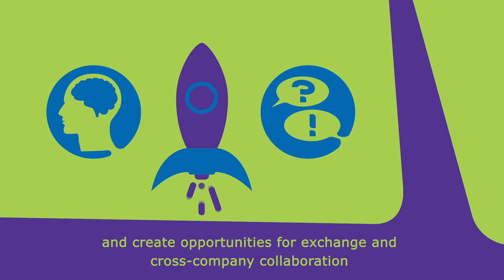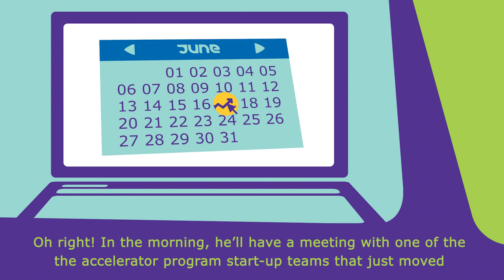A bright place for curious minds – Merck Innovation Center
Innovation is often sparked by a curious question, and this is exactly how we started.
We asked: “What if curious minds from all business sectors joined forces with external innovators to develop innovations beyond current boundaries? Wouldn’t it be ideal to have a place to complement our existing research and development where we could help ideas grow into viable new business outside our current scope?” Our answer was to build a space for innovation right in the heart of our headquarters in Darmstadt: The Merck Innovation Center.
Curious? See for yourself and take a virtual trip to our headquarters in Darmstadt and find out what our Innovation Center is all about.